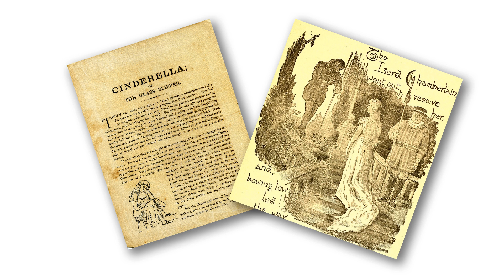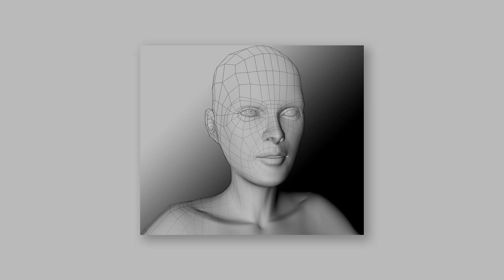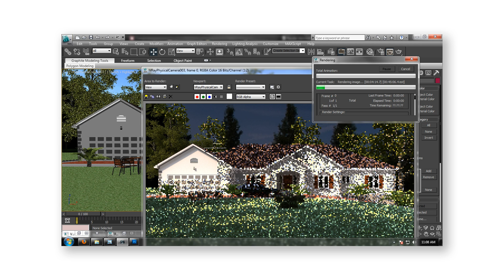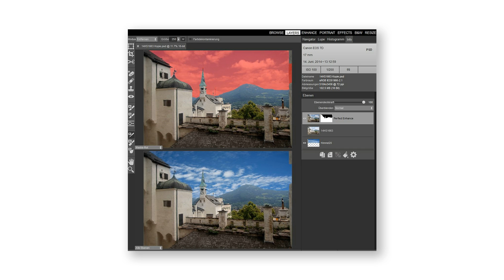The entire 3D animated Movie creation process explained !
In this video I will take you through the entire process of how to make a 3D animated movie from start to finish.

This will include :

PRE-PRODUCTION

- Idea
- Story
- Storyboard
- Animatic process
- Design process

PRODUCTION

- Layout
- R&D
- Modeling
- Texturing
- Rigging / Camera setup
- Animation
- VFX
- Lighting
- Rendering

POST PRODUCTION

- Compositing
- 2D VFX / Motion Graphics
- Music / Foley / Voices
- Editing
- Color correction / Color Grading
- Final output 📼

MY CHANNELS

My Facebook ( invite only ) Hang Out Group

MY GEAR
The kit I use with Amazon links to check them out

3D Control : SpaceMouse Enterprise Kit

3D Mouse : SpaceMouse Enterprise Kit ( AutoCAD mouse )

( haven't used it yet. It for visiting fairs and stuff )

Small Gorilla Tripod for desk :

Normal Tripod for outside :

Wacom tablet

Mouse :
Sharkoon FireGlider Laser 3D Mouse

Microphone Pop filter :

2 x Monitor 27 Inch :

System Specs
NVIDIA GTX 1080 8GB Video card

4 x 16GB RAM 3000Mhz ( 64GB Total )

Cooler Master Strom Trooper casing

Corsair ML-120 Red Pro Case Fans

MSI X99A SLI Krait Motherboard

Intel i7 Hasswell Core 6850k CPU

Corsair Hydro series H80i V2 Water cooled

Donations allow me to keep making videos so they are highly appreciated.